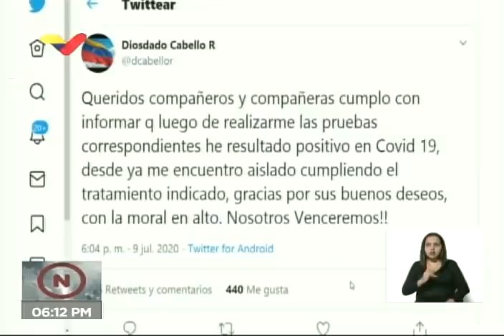Diosdado Cabello da positivo de Covid-19, confirma el Presidente Nicolás Maduro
Este 9 de julio de 2020, el Presidente de Venezuela, Nicolás Maduro, confirma que el vicepresidente del PSUV y dirigente revolucionario Diosdado Cabello dio positivo de coronavirus Covid-19.